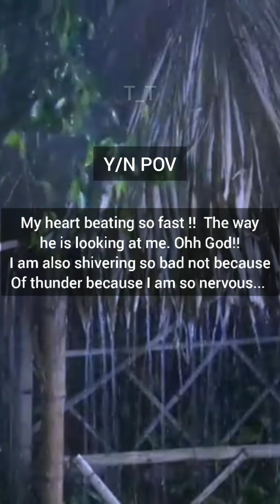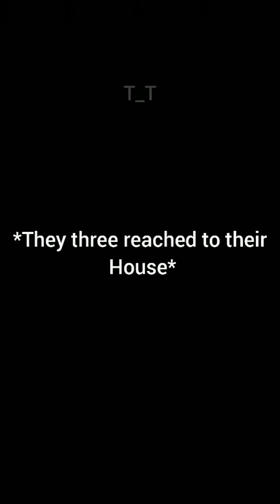My crush already crushed on someone else's [Kim taehyung](part 36)